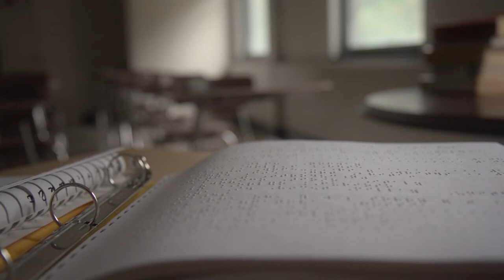Anthony Ferraro's Documentary - A Shot In The Dark - Official Trailer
Thank you to everyone who made this film possible. Thank you to everyone who rent or bought it or has yet to rent or buy it. One love!!!

Despite a lifetime of adversity, a blind high school wrestler attempts to win a New Jersey State Championship before the end of his senior year. Anthony Ferraro has always tried to live a normal life. As he entered junior high, Anthony decided to try his luck at wrestling. After a dismal first season, he begged his father to enroll him in a wrestling club. His father obliged and found a coach willing to teach a blind kid to wrestle. The following year, despite his obvious disadvantage, Anthony went 24-1. Three years later, Anthony has set a number of goals for himself; to become the first three-time District Champ in his school's history, break the school record for most wins, and become the first blind state champion in New Jersey wrestling history. The question is, does he have a shot in the dark?

▶️Follow along my life - Anthony Ferraro. A Musician, Judoka, Motivational Speaker, Traveler, Adventurer, Son, Brother, Friend, and Fiancé.

▶️Anthony is currently traveling the world in hopes to make it to the 2024 Paralympics in Paris, France. Anthony is a Blind Athlete (B1 Classification). Ranked #1 in -73kg category. Representing the United States of America and the Great State of New Jersey!

▶️To learn more about Anthony Ferraro and the team at ASFVISION check out

The Story Behind “A Shot In the Dark” - Chris Suchorsky - Director / Producer:

In the winter of 2012, I received an email from a former teammate and All-American wrestler, Lou Cerchio. He had come across a sizzle reel about a blind high school wrestler named Anthony Ferraro. Ollie, Anthony’s brother, had posted the sizzle with the hope of finding some help. He was looking to make a film about his little brother, who was a star wrestler, but also happened to be blind. I reached out to Ollie to discuss the project. To my surprise, he was now living in LA working as an editor for Hulu and had essentially abandoned the idea. A few months later, when he returned home to visit family, we met for lunch and discussed the film. Ollie was interested in making a short, but I thought there was potential for a feature film. After meeting with Anthony, we decided we would film him over his senior year of high school and “see what happens”.
A few months later, we were filming. Ollie produced from LA while my crew and I followed Anthony and his team throughout the 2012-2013 season. By the end of the year, the film had hit a standstill. Both Ollie and I were consumer with other projects. I believed there was a story in the can, but knew it was going to be a Herculean task to put a film together.
By 2015, I decided I wanted to finish the film. I had the first 15 minutes edited and had planned to sit down with Ollie to look at what I put together. Sadly, a few days later, Ollie passed away. At his funeral, I told Anthony I would finish the film.
Two years later, we had a rough cut of the film. We launched a Kickstarter campaign with the hope of reaching $40,000. We hit that number in four days and raised over $83,000 by the end of the campaign.
The film premiered at the Hot Springs Documentary Film Festival and went on to win eight Best Documentary and Audience Awards over the next year on the festival circuit. We received a number offers for the film including Soul Pancake (Rainn Wilson’s company), Chassy Media (Adam Carolla’s company) and Gravitas Ventures. We opted to release the film independently.

Sincerely,
Chris Suchorsky
Director / Producer